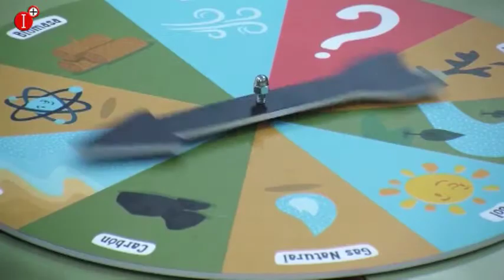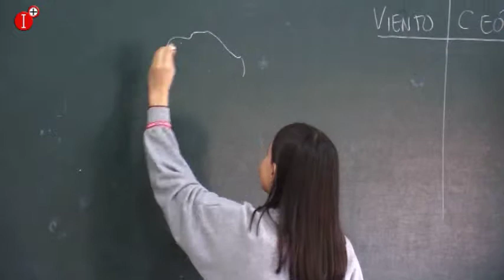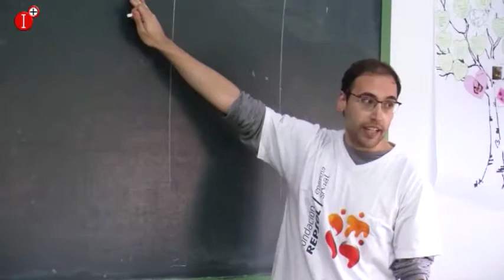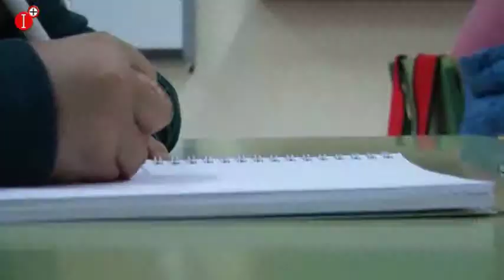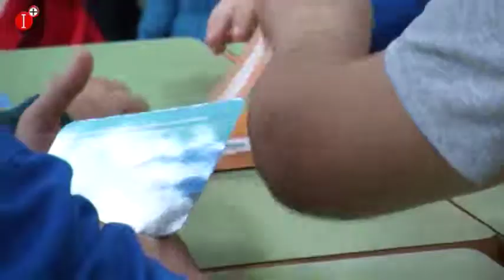LOS ESTUDIANTES DE PUERTOLLANO SE ACERCAN AL MUNDO DE LA ENERGÍA DE LA MANO DE REPSOL Y SU FUNDACIÓN